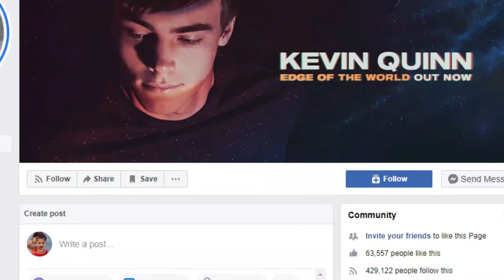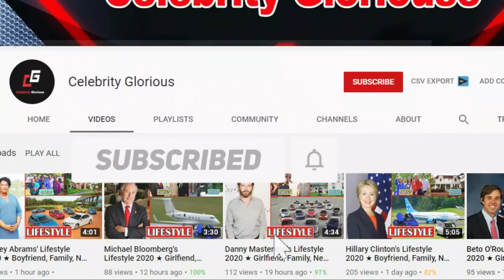Kevin Quinn's Lifestyle 2020 ★ New Girlfriend, Family, Net worth & Biography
Kevin Quinn is an American famed star who has gained huge fame for his starring role as Xander McCormick on the Disney Channel’s family and comedy TV series “Bunk’d”. He came into limelight with his supporting role as Zac Chase on the 2016’s comedy and action TV film “Adventures in Babysitting”. In 2018, he played the leading role of Brian Sudermill in the Bryshere Y. Gray starred thriller film “Canal Street”. Recently, he landed the starring role as Rex in the Nathaniel Rovit directed horro film “Kids and Ghosts”.

Kevin Quinn house,Kevin Quinn family,Kevin Quinn education,
kevin quinn movies and tv shows,kevin quinn age,kevin quinn instagram,kevin quinn net worth,kevin quinn songs,kevin quinn shows,
kevin quinn american idol,kevin quinn bunk'd,
kevin quinn height,kevin quinn 2019.

♡Celebrity Glorious♡